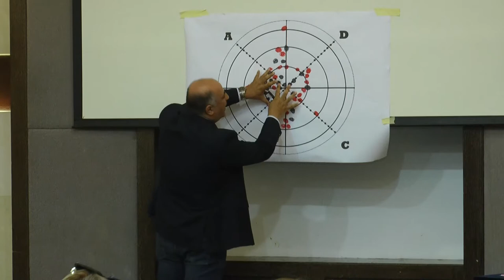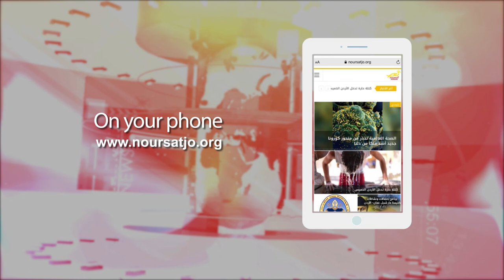Jordan in a Week 22 / 6 / 2022